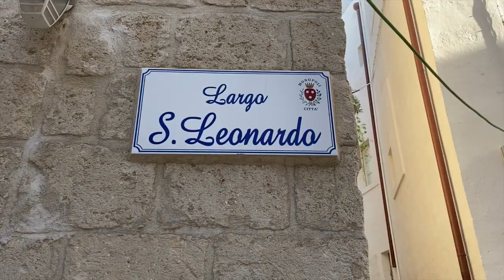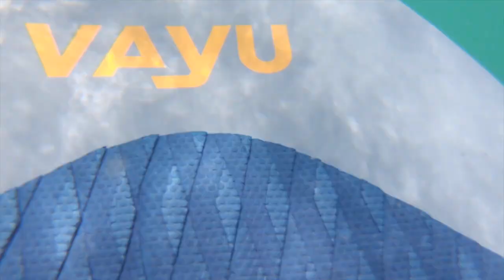Vom Pech verfolgt & wir gehen nach Neapel // VANLIFE Italien - Sardinien Vlog #62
Kays Pech mit Kameras hält leider an. Trotz allem lassen wir uns den Spaß nicht verderben und haben einen letzten schönen Tag, beim Wellenreiten in Villasimius, auf Sardinien.
Dann geht es für uns mit der Grimaldi Lines Fähre zurück aufs italienische Festland nach Neapel. Von dort geht unser Roadtrip  weiter nach Bari und von dort die Küste entlang in Richtung Süden. Wir besichtigen das nette Örtchen Monopoli, sind Klippenspringen und haben wieder ein paar tolle Wingfoil Sessions.

➤ Windsurf:
Board: Severne 2021 Pyro 83 Liter
Segel: Severne 2021 Blade 4,0 & Severne 2021 S-1 4,6
Mast: Severne Blueline 370
Gabelbaum: Severne 2021 Enigma Carbon 140-190

➤ Wingfoil:
Wings:   VAYU AURA 3.5m & 5m